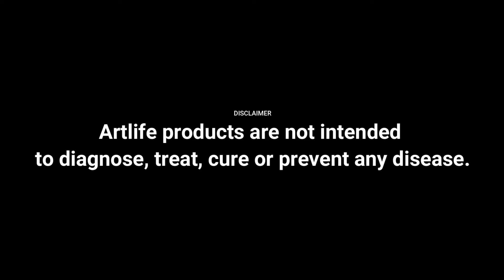Artlife Products Testimony - Simple De-tox through Artlife by Mr. Munish Nagpal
In this video Mr. Munish Nagpal shares his experience with Artlife products,  He wanted to cleanse his whole body and start using Toxfighter with Sorbiogel (a specially designed product for Detoxification) and within a week he felt healthier and delighted... A bonus testimonial of his wife... watch full video...

This video makes us realize, how important Artlife Products are to help us maintain Good Health.

ARTLIFE is a fast-growing company in Russia working in the field of wellness. The company specializes in the design, developing, and manufacturing of pharmaceuticals, biologically active complexes, functional food, food premixes, plant extracts, cosmetics, hard and soft gelatin capsules, plastic containers, and also pharmaceutical manufacturing equipment. These are not medicines, they are 100% pure food supplement, Fssai, and Halal Rated products which are not tested on animals.

For Product Details 24/7 Call or WhatsApp - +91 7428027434